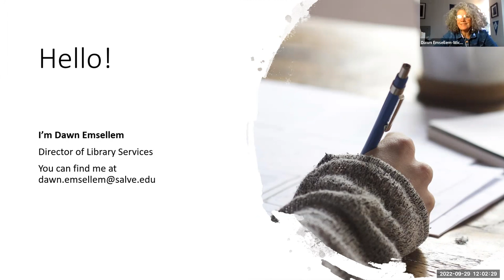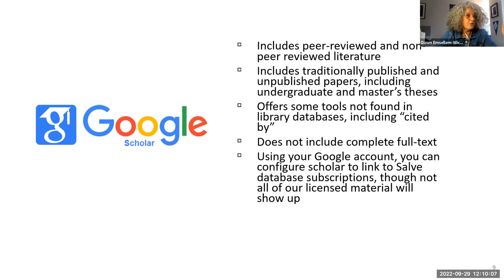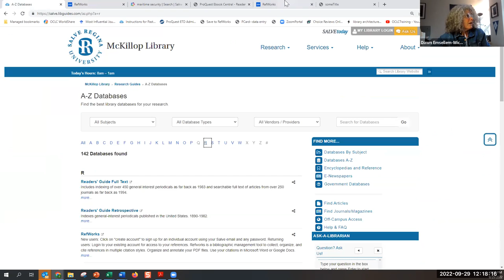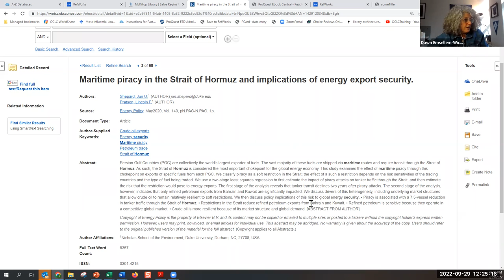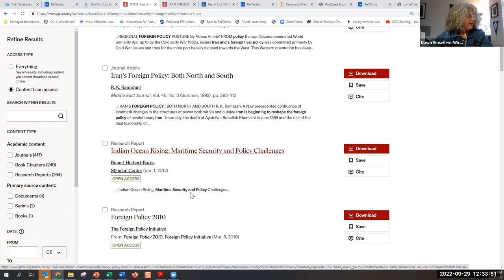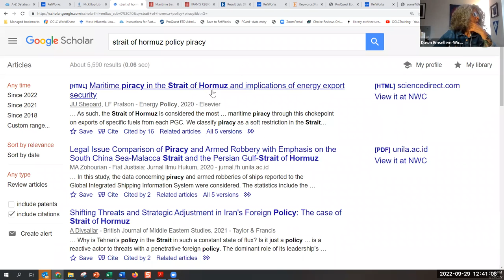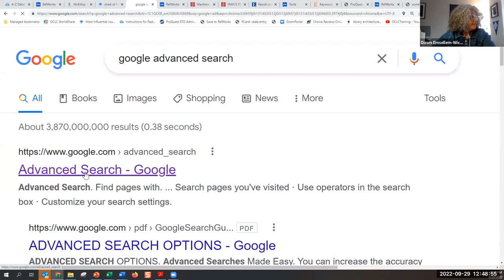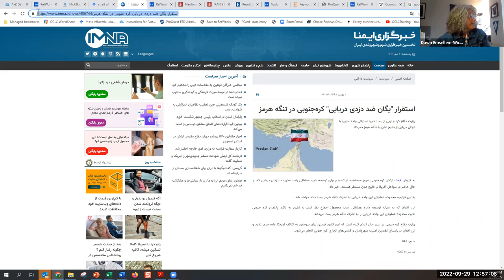Orientation to library research and services for graduate students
Research strategies in the library's book catalog (including limiting to e-books and downloading chapters). EBSCOhost databases, JSTOR databases,  Refworks bibliographic citation manager, Google Scholar, and Google Advanced Search.